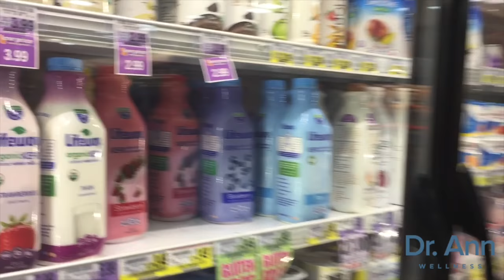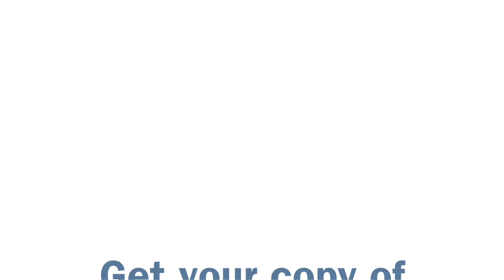How to Choose the Healthiest Yogurt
If you are someone who spends time in front of the dizzying array of options in the yogurt section, trying to figure out which is the healthiest and tastiest choice, this video is for you! Is plain yogurt or something like blueberry yogurt best?

🙌🏼 Have you joined our Healthy Living School® Community? It's free! Join thousands of students and receive weekly wellness inspiration (helpful video-tips, articles, my award-winning newsletter, and announcement about our popular online courses) straight to your inbox